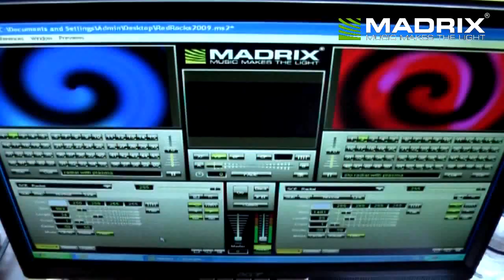Global Dance Festival 2009 in Denver, Colorado. Red Rocks - MADRIX LED Lighting Control Software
Special THX:

Mr. JULIAN BRADLEY
Creative Consultants
Event Production. LED Lighting - Sales. Design. Instalation

MADRIX LED Lighting Control Solutions
The MADRIX brands brings innovative LED lighting control solutions based on soft- and hardware to the professional lighting market including club, stage, event, art, interior, and building illumination!
Products are designed with the user in mind. Our guiding principles are user usability, simplicity, and efficiency.

First of all, MADRIX is the professional LED lighting controller for the creation of complex event lighting scenes and entire shows with matrix control. It is an easy to use, user-friendly, and reliable Windows® software.

MADRIX supports a lot of well-known industry standards, such as DMX512, Art-Net, Art-Net II, the Philips ColorKinetics and Insta/Robe protocols, and DVI output. The application is both an effect generator and media server with outstanding capabilities to display impressive effects. MADRIX can be used alone, or along with any console or desk on the market.